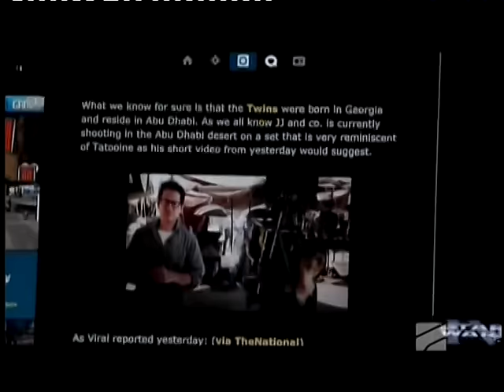სხვა შუა დღე Rustavi 2 Star Wars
Healer Twins at the Georgian morning Tv show